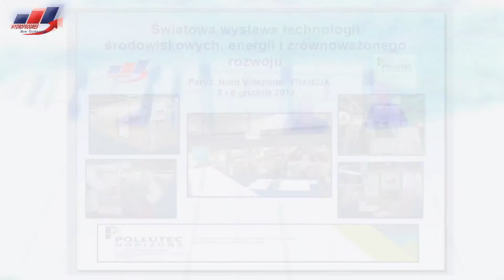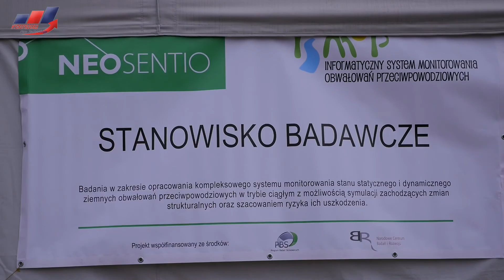2hydroprogres ćwiczenia w małopolsce